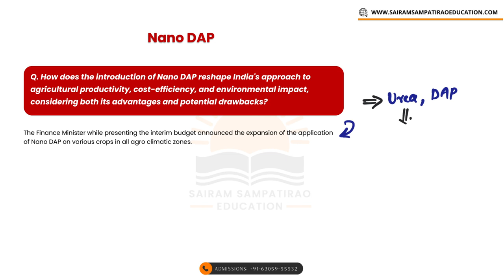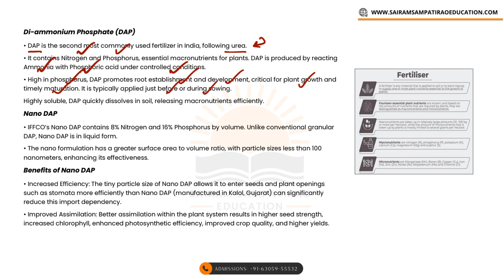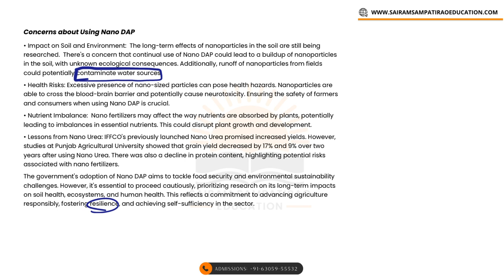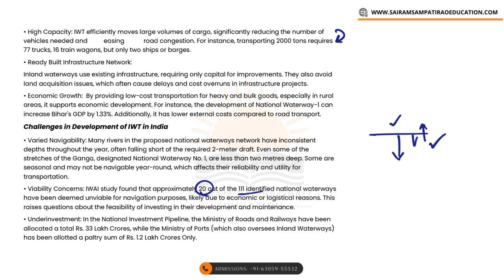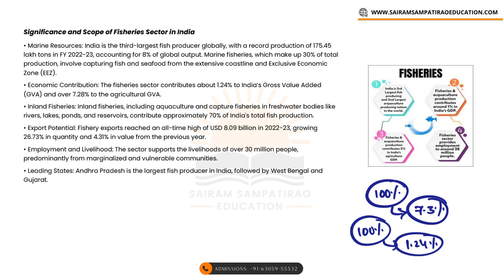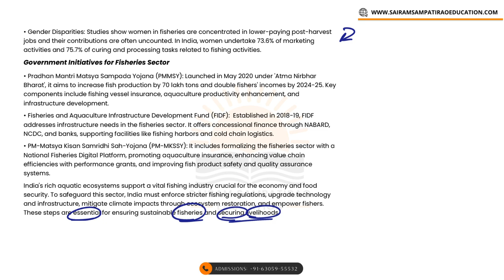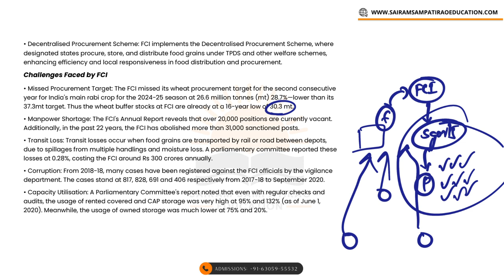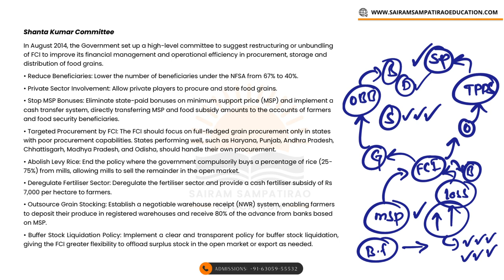Economy | Samchar - Comprehensive coverage of 12 months Current Affairs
Samachar - A comprehensive coverage of 12 months' current affairs tailored specifically for TGPSC Group I Mains. With over 120+ topics, this series ensures an in-depth understanding of key issues, providing you with essential updates and insights. Stay ahead in your preparation and boost your chances of success with this detailed analysis of current events.